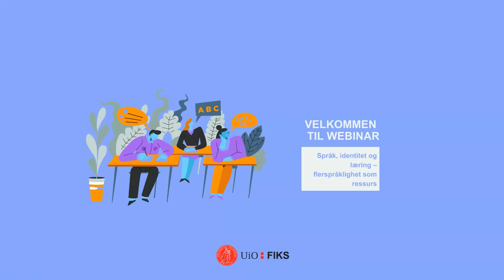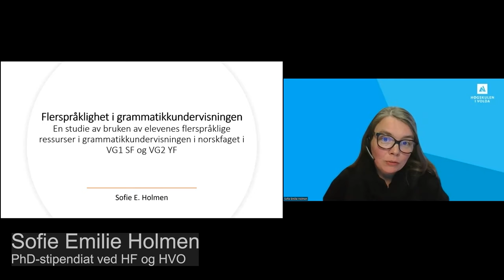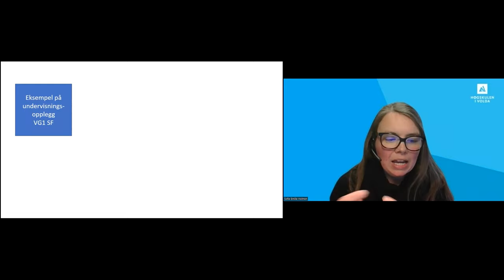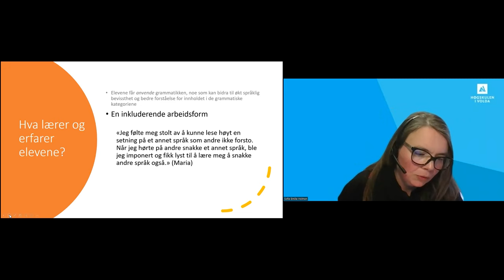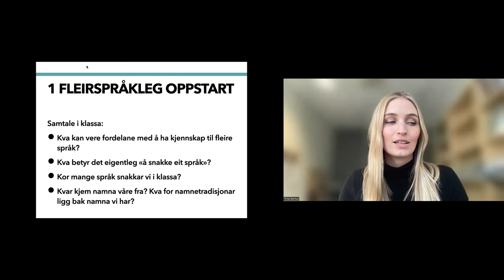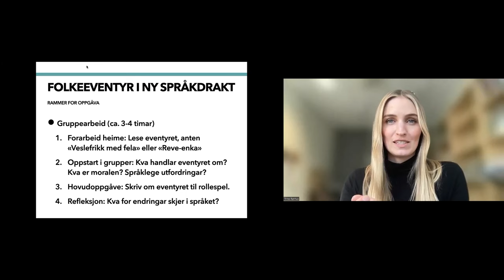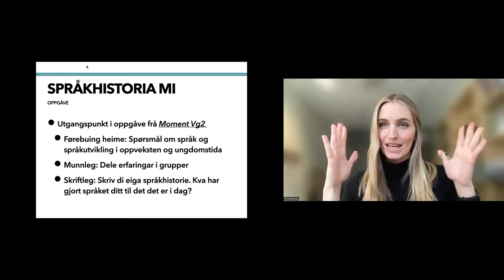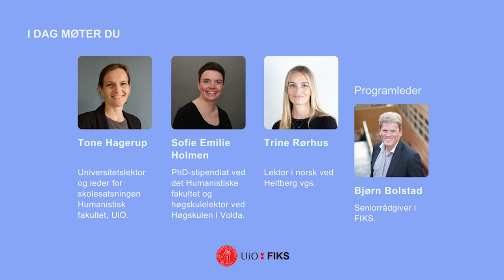Webinar: Språk, identitet og læring – flerspråklighet som ressurs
Hvordan kan flerspråklighet bli en ressurs i klasserommet? 14. mars 2022 avhold Humanistisk fakultet i samarbeid med FIKS webinar om flerspråklighet. Med eksempler, refleksjon og diskusjon belyses muligheter og utfordringer i det flerspråklige klasserommet.

Flerspråklighet er kommet tydeligere fram i de nye læreplanene. I overordnet del står blant annet at «Alle elever skal få erfare at det å kunne flere språk er en ressurs i skolen og i samfunnet.» Likevel er det slik at det kan være krevende for lærere og elever å bruke flerspråklighet som en ressurs i undervisningen.

I dette webinaret vil vi se på hvorfor flerspråklighet er viktig, og du vil få noen tips til hvordan å bruke klassens språkkompetanse som en ressurs i undervisningen.

Bidragsytere:

02:18 Innledning ved Tone Hagerup, universitetslektor, Humanistisk fakultet, UiO

06:01 Film med Bente Ailin Svendsen, professor i Flerspråklighet og Norsk som andrespråk ved Senter for flerspråklighet, MultiLing - Center for Multilingualism in Society across the Lifespan ved Humanistisk fakultet, UiO

11:09 Sofie Emilie Holmen PhD-stipendiat ved det Humanistiske fakultet og høyskolelektor  ved Høyskolen i Volda.

25:37 Trine Rørhus, lektor i norsk ved Heltberg vgs.

40:00 Samtale med alle deltagere

Programleder Bjørn Bolstad, FIKS